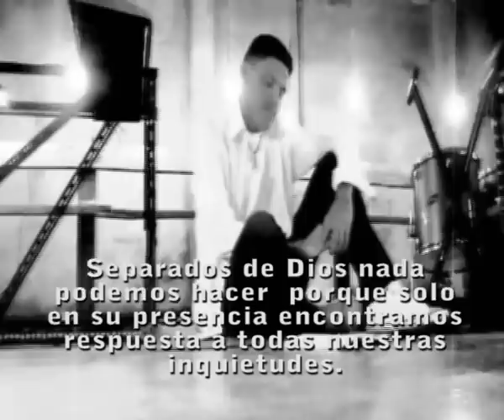NUEVO!!! JAIRO CAMPOS VIDEO OFICIAL "DEJAME"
DISFRÚTENLO